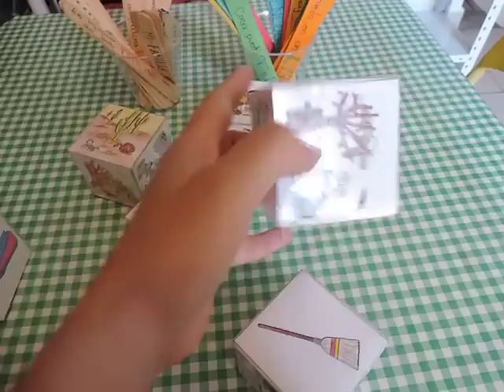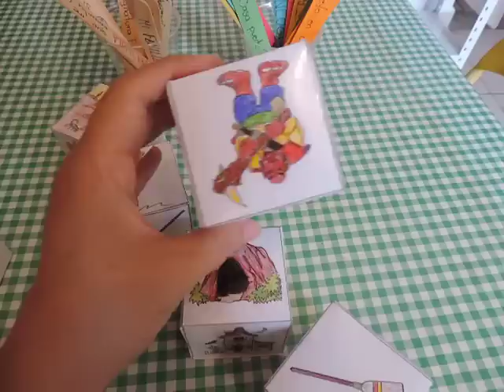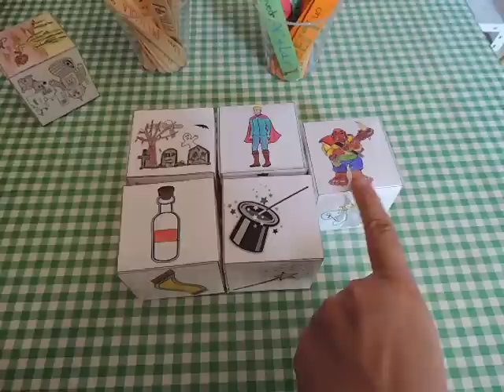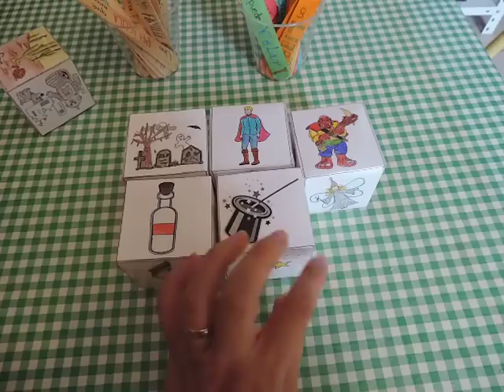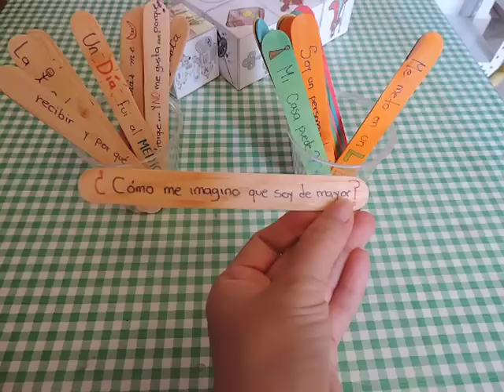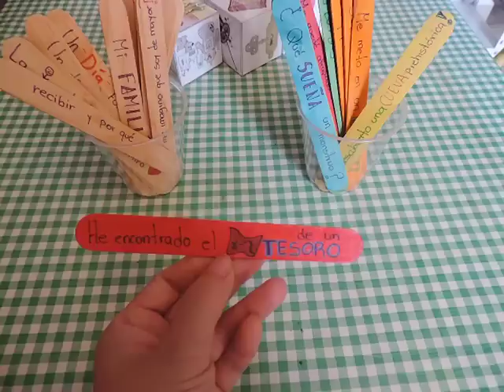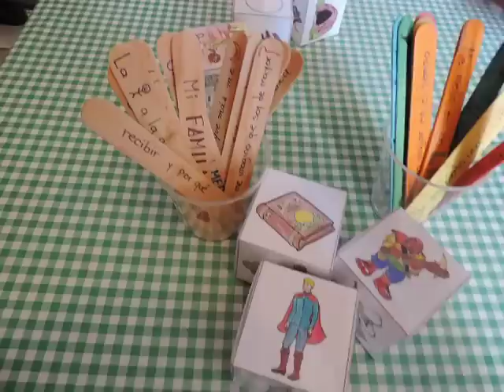ESCRITURA CREATIVA - Homeschool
Este material es para desarrollar la escritura desde los más pequeños hasta los más grandes del hogar.
Este es el link de la carpeta de composición literaria